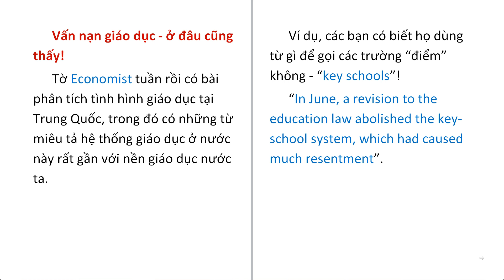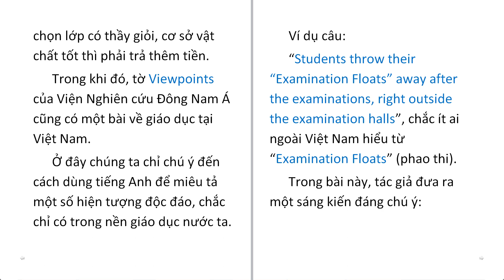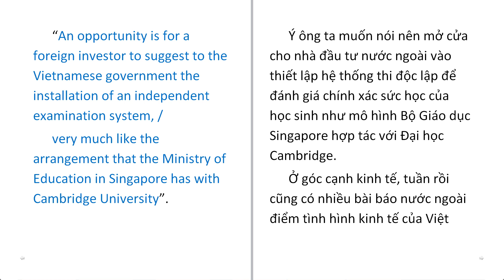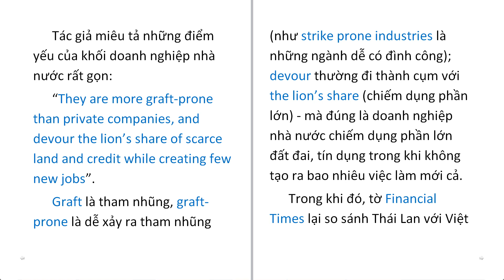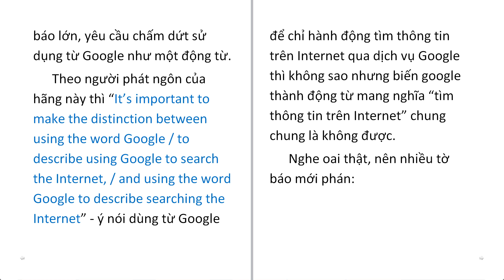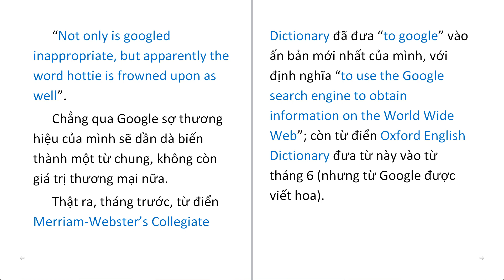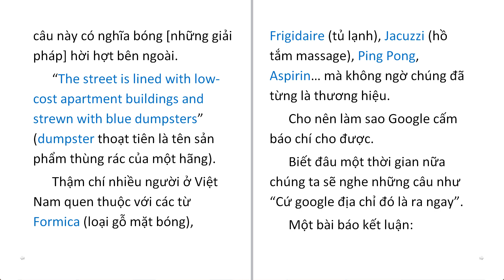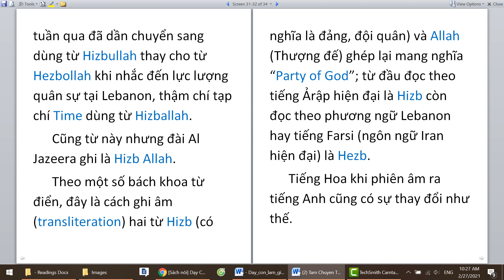Tám chuyện tiếng Anh (2)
Những điều tinh tế về tiếng Anh khó tìm thấy trong sách giáo khoa.
Tác giả: Nguyễn Vạn Phú.

Các từ tiếng Anh sẽ được đọc lập lại hai lần với nhiều giọng đọc khác nhau.

Phương pháp học tiếng Anh tự nhiên nhất: nghe đi nghe lại lại nhiều lần đến khi nhuần nhuyễn, như khi bạn nghe tới nghe lui một bài hát đến khi thật quen thuộc và có thể hát theo.